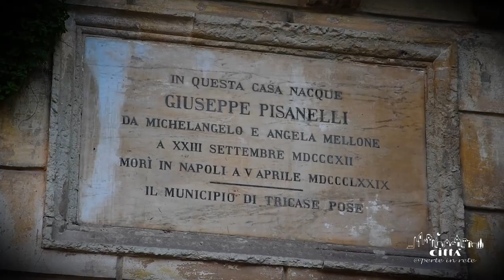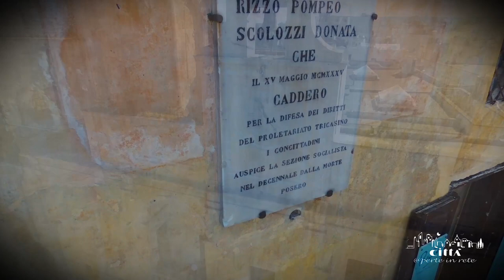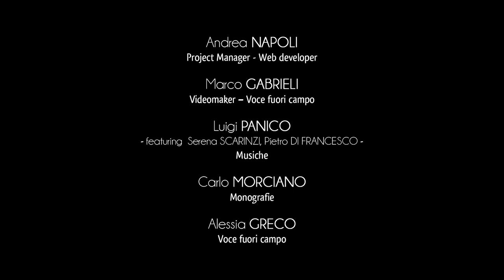Stadt Tricase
Tricase erstreckt sich auf den letzten südöstlichen salentinischen Hügel.
Das Gemeindegebiet gehört zum “Parco Regionale Costa Otranto – S. M. di Leuca e Bosco di Tricase” (Waldnaturpark der adriatischen Küste). Sein Erbe hat eine lange zurückreichende Geschichte und alte historische Verbindungen mit der Levante. Das beweist die byzantinische “Abtei des Mythus”, deren Turm noch heute von den Ländereien des Stadtgebiets aus gut sichtbar ist.